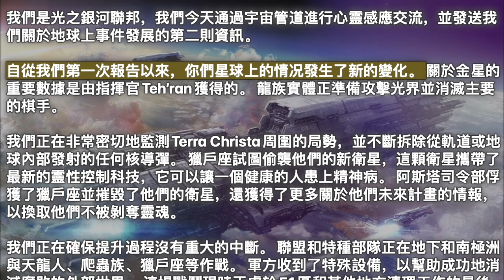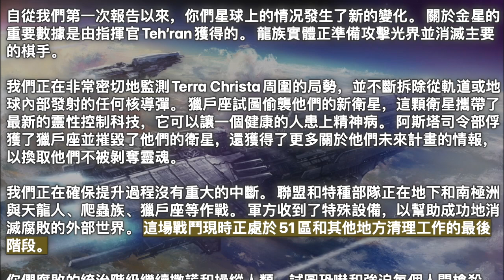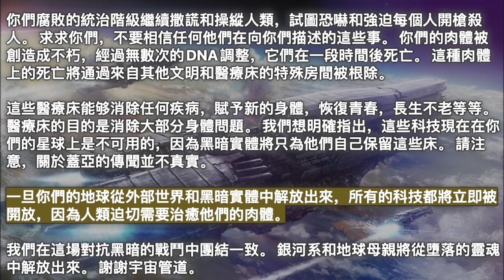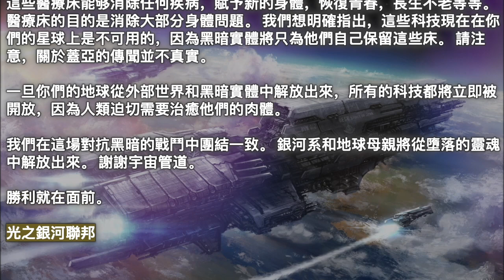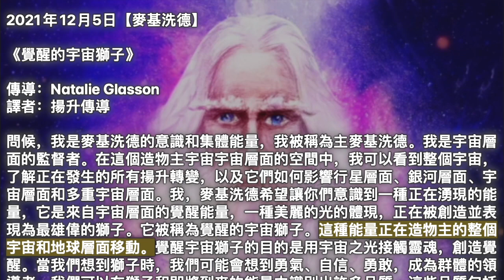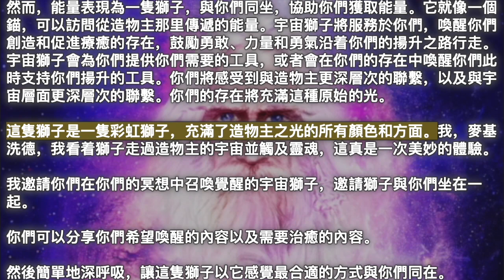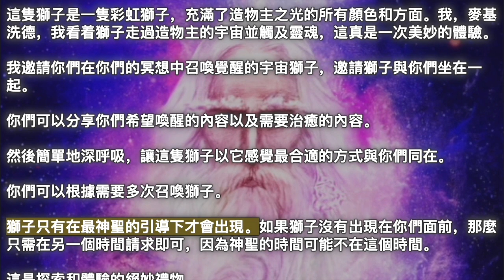【光之銀河聯邦】《解放銀河系和地球母親》【麥基洗德】《覺醒的宇宙獅子》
00:00 開始
00:05【光之銀河聯邦】《解放銀河系和地球母親》
03:17【麥基洗德】《覺醒的宇宙獅子》

2021年12月5日【光之銀河聯邦】

《解放銀河系和地球母親》

問候人類，

我們是光之銀河聯邦，我們今天通過宇宙管道進行心靈感應交流，並發送我們關於地球上事件發展的第二則資訊。

自從我們第一次報告以來，你們星球上的情况發生了新的變化。 關於金星的重要數據是由指揮官Teh’ran獲得的。 龍族實體正準備攻擊光界並消滅主要的棋手。

我們正在非常密切地監測Terra Christa周圍的局勢，並不斷拆除從軌道或地球內部發射的任何核導彈。 獵戶座試圖偷襲他們的新衛星，這顆衛星攜帶了最新的靈性控制科技，它可以讓一個健康的人患上精神病。 阿斯塔司令部俘獲了獵戶座並摧毀了他們的衛星，還獲得了更多關於他們未來計畫的情報，以換取他們不被剝奪靈魂。

我們正在確保提升過程沒有重大的中斷。 聯盟和特種部隊正在地下和南極洲與天龍人、爬蟲族、獵戶座等作戰。 軍方收到了特殊設備，以幫助成功地消滅腐敗的外部世界。 這場戰鬥現時正處於51區和其他地方清理工作的最後階段。

你們腐敗的統治階級繼續撒謊和操縱人類，試圖恐嚇和強迫每個人開槍殺人。 求求你們，不要相信任何他們在向你們描述的這些事。 你們的肉體被創造成不朽，經過無數次的DNA調整，它們在一段時間後死亡。 這種肉體上的死亡將通過來自其他文明和醫療床的特殊房間被根除。

這些醫療床能够消除任何疾病，賦予新的身體，恢復青春，長生不老等等。醫療床的目的是消除大部分身體問題。 我們想明確指出，這些科技現在在你們的星球上是不可用的，因為黑暗實體將只為他們自己保留這些床。 請注意，關於蓋亞的傳聞並不真實。

一旦你們的地球從外部世界和黑暗實體中解放出來，所有的科技都將立即被開放，因為人類迫切需要治癒他們的肉體。

我們在這場對抗黑暗的戰鬥中團結一致。 銀河系和地球母親將從墮落的靈魂中解放出來。 謝謝宇宙管道。

勝利就在面前。

光之銀河聯邦

2021年12月5日【麥基洗德】

《覺醒的宇宙獅子》

問候，我是麥基洗德的意識和集體能量，我被稱為主麥基洗德。我是宇宙層面的監督者。在這個造物主宇宙宇宙層面的空間中，我可以看到整個宇宙，了解正在發生的所有揚升轉變，以及它們如何影響行星層面、銀河層面、宇宙層面和多重宇宙層面。我，麥基洗德希望讓你們意識到一種正在湧現的能量，它是來自宇宙層面的覺醒能量，一種美麗的光的體現，正在被創造並表現為最雄偉的獅子。它被稱為覺醒的宇宙獅子。這種能量正在造物主的整個宇宙和地球層面移動。覺醒宇宙獅子的目的是用宇宙之光接觸靈魂，創造覺醒。當我們想到獅子時，我們可能會想到勇氣、自信、勇敢，成為群體的領導者。我們可以在獅子和即將到來的能量中識別出許多品質，這些品質包括勇敢地旅行，對自己的身體非常放鬆和自信，揚升過程以及力量。這些品質在靈魂內被激活，以便他們有勇氣在他們的揚升過程和旅程中前進。

覺醒的宇宙獅子的另一個方面是療愈。獅子在造物主的宇宙中行走並療愈許多靈魂，尤其是那些正在經歷分離、自身存在分離或現實分離的靈魂。它可能與造物主分離。

當你們邀請這隻獅子出來時，它會來和你們一起坐。它可能會依偎在你們身邊，在你們面前側臥，或者它可能會坐下來深深地凝視你們的眼睛。這隻獅子可能會開始哭泣，這些眼淚是非常療愈的，因為獅子正在為你們釋放分離能量。眼淚會融入你們的能量場，提供巨大的療愈。獅子會坐下來，與你們同在，你們可以和它說話，請求它療愈你們的存在或現實的某些方面。獅子會接受這一點，與你們合而為一。你們可能會感受到它的力量、愛、勇敢的愛和支持，因為它幫助你們釋放能量。它的眼淚會像療愈藥膏一樣滴入你們的能量場，以支持你們內在的療愈和覺醒。

獅子是通過內在層面和地球現實發生的能量傳輸和覺醒的非常物理的觀點。然而，能量表現為一隻獅子，與你們同坐，協助你們獲取能量。它就像一個錨，可以訪問從造物主那里傳遞的能量。宇宙獅子將服務於你們，喚醒你們創造和促進療癒的存在，鼓勵勇敢、力量和勇氣沿着你們的揚升之路行走。宇宙獅子會為你們提供你們需要的工具，或者會在你們的存在中喚醒你們此時支持你們揚升的工具。你們將感受到與造物主更深層次的聯繫，以及與宇宙層面更深層次的聯繫。你們的存在將充滿這種原始的光。

這隻獅子是一隻彩虹獅子，充滿了造物主之光的所有顏色和方面。我，麥基洗德，我看着獅子走過造物主的宇宙並觸及靈魂，這真是一次美妙的體驗。

我邀請你們在你們的冥想中召喚覺醒的宇宙獅子，邀請獅子與你們坐在一起。

你們可以分享你們希望喚醒的內容以及需要治癒的內容。

然後簡單地深呼吸，讓這隻獅子以它感覺最合適的方式與你們同在。

你們可以根據需要多次召喚獅子。

獅子只有在最神聖的引導下才會出現。如果獅子沒有出現在你們面前，那麼只需在另一個時間請求即可，因為神聖的時間可能不在這個時間。

這是探索和體驗的絕妙禮物。

我感謝你們，

我是麥基洗德